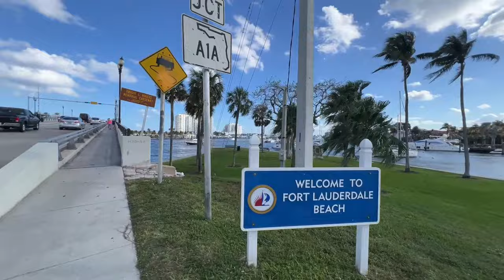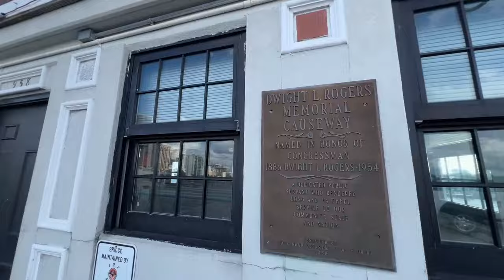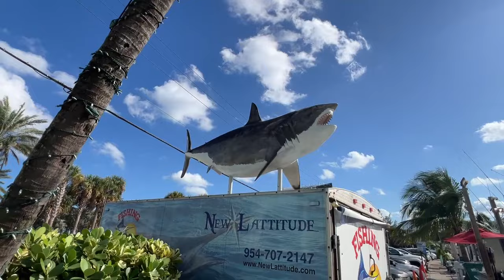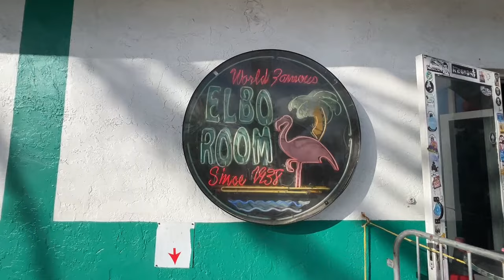Fort Lauderdale LIVE Exploring Beach & Marinas Sunday January 28, 2024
Fort Lauderdale LIVE Exploring Beach & Marinas w/our Dog Hudson on Sunday January 28, 2024

A very special EXTRA GOOD THANKS to our PATREON SUPPORTERS at the PLATINUM & GOLD TIERS & YouTube EXTRA EXTRA GOOD & PIZZA Tier Supporters: EB Gray, Grace Arjona-Ramirez, Lisa Kushma,  Raadhika Madala, Rosalind White, Stuart Nicol Bryce, ActionKid, Alan Lauer, Gary Ledbetter, Jack Raab, Jeff in STNY, Jenny Osorio, Kristen Creighton, Marie-Eve Daudibert, Marti Lewis, Myrna Bergen, Nick Goodess, Nick Trainor, Olga Barasoain, Patricia Johnson, Pawsitively Creative, Robert Cantrell Jr., Ron Hamill, Steffen, and Stephanie Stearns .